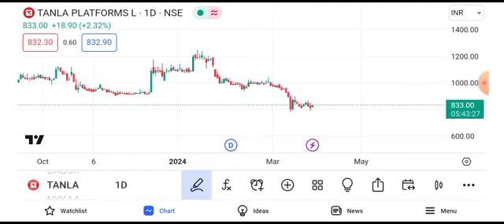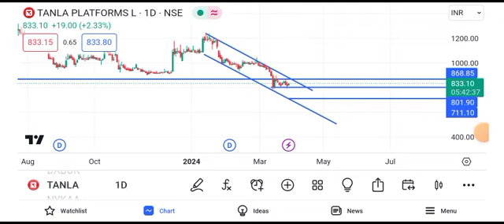tanla platforms share latest news || tanla platforms share latest news today